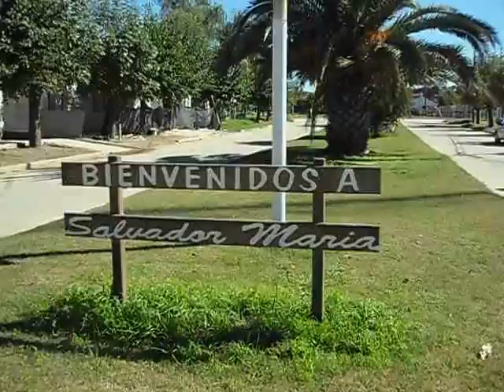LOBOS 2014 (ARGENTINA) - SALVADOR MARIA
Provincia de Buenos Aires, a 4 kms de la Laguna de Lobos